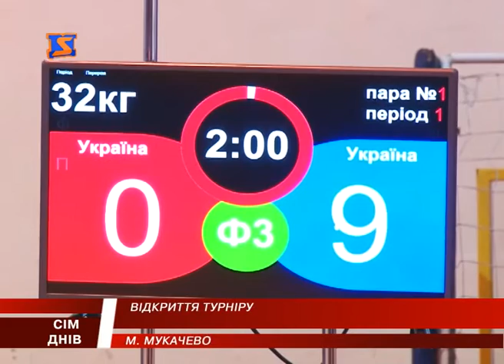Кубок з греко-римської боротьби. Змагання сильних